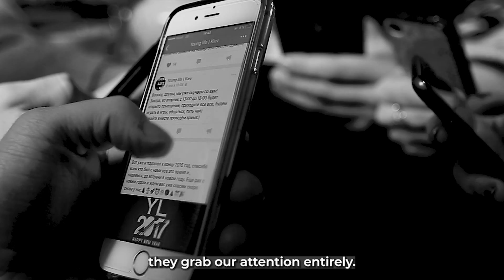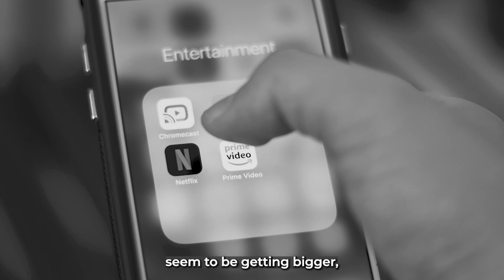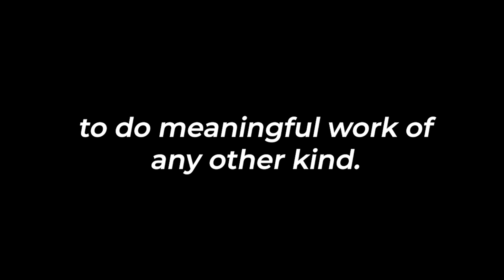ADHD - Limit This One Habit to Improve Focus | Dr. Andrew Huberman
If you're struggling with ADHD and lack of focus, then you need to watch this video!

Dr. Andrew Huberman is an American neuroscientist and associate professor in the Department of Neurobiology at the Stanford University School of Medicine, he shares with you how to limit this one habit that's often responsible for lack of focus for people with ADHD. By doing this, you can help to prevent extreme lack of focus and improve your overall performance.

Special Thanks To Dr. Andrew Huberman For This Amazing Podcast